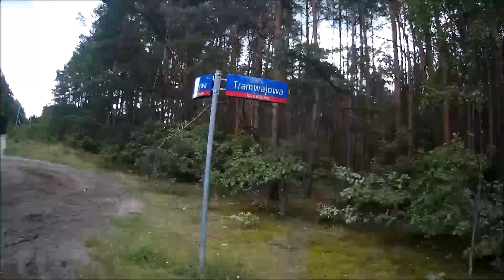Nadzieja polskiej orientalistyki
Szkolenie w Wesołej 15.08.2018